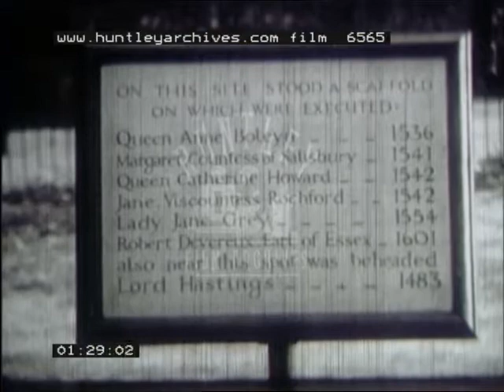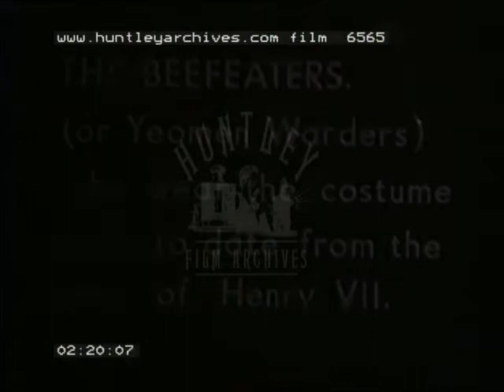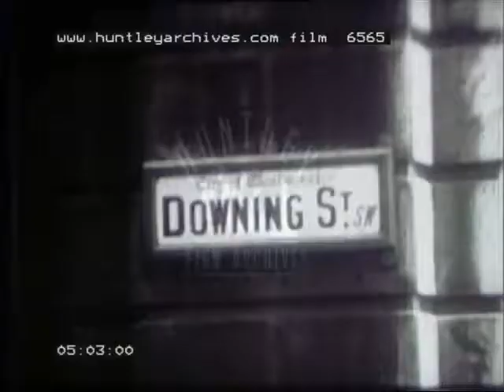A Tour of London, 1950's - Film 6565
Tower of London.  Exterior views Coldstream guard marching, traitors gate, The white Tower, Ravens, Tower Green, sign of names and dated of executions.  The Bloody Tower, Raleighs Walk, Waterloo Barracks, soldiers.  Beefeaters, good view of uniforms.  Trafalgar Square, general views people and cars, Nelsons Column, pigeons being fed by hand, general views of people and pigeons, Lions, fountains.  St. Martin's church, exterior view, general view of traffic etc.  Whitehall, The Cenotaph, general views of buses, Whitehall, Coldstream guards band marching down Whitehall, ex-servicemen parade led by Mr. Paul Bennet V.C. (magistrate).  Scotland Yard, Downing Street (sign) and street close up of No. 10.